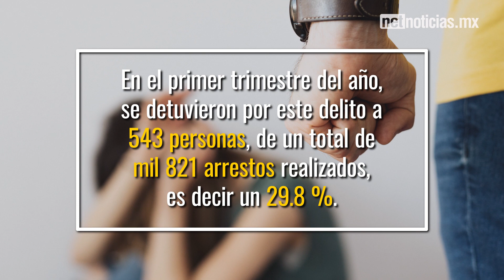Han detenido a más de 300 personas por maltrato familiar en 43 días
En tan solo 43 días, han sido detenidas 323 personas por el delito de violencia familiar en acciones realizadas por parte de la Secretaría de Seguridad Pública Municipal (SSPM).